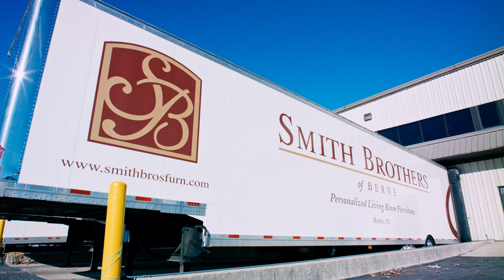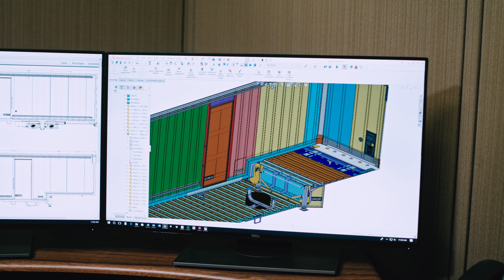Strick Trailers, LLC Company Overview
The video features interviews with key leaders of the Strick manufacturing team, a look back at the rich history of Strick’s predecessor companies, testimonials from satisfied customers, and footage of the inside the state-of-the-art van trailer assembly plant.